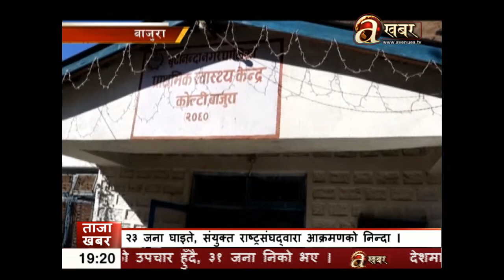Avenues Khabar LIVE I एभिन्यूज खबर बुलेटिन ।